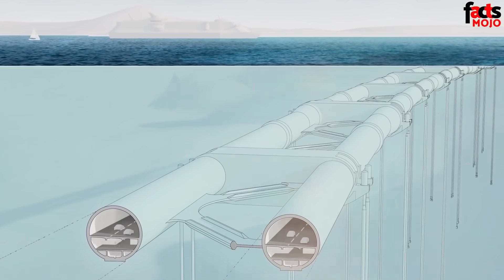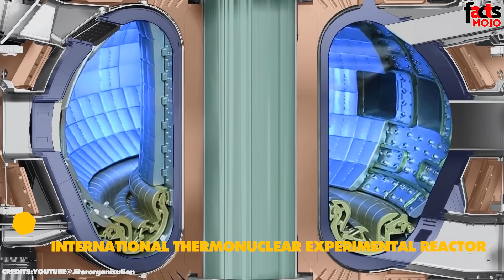അതിശയപ്പെടുത്തുന്ന ലോകത്തിലെ 10 ഗംഭീര പ്രോജക്ടുകൾ |വെള്ളത്തിനടിയിലും നമുക്ക് ഇനി ജീവിക്കാം !!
ആകാശം മുട്ടെ ഉയർന്നു നിൽക്കുന്ന കെട്ടിടങ്ങളും , അറ്റമില്ലാതെ പോകുന്ന തുരങ്കങ്ങളും ,  വളരെ ദൂരം നീണ്ടു പോകുന്ന പാലങ്ങളും എല്ലാം ഇന്ന് ലോകത്തിന്റെ ഭാഗമാണ് . സത്യത്തിൽ ഇത്രയും വലിപ്പമുള്ളതും , ഉയരമുള്ളതുമായ രൂപങ്ങൾ ഒരു അദ്ബുദം തന്നെയല്ലേ ? ഇത്തരത്തിൽ വെള്ളത്തിനടിയിൽ നിർമിച്ച ചില അസാമാന്യമായ രൂപങ്ങളും കെട്ടിടങ്ങളും ഒക്കെ നമുക്കൊന്ന് കണ്ടു നോക്കാം.